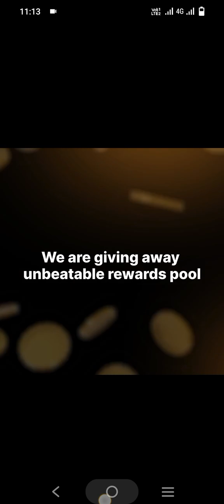August 27, 2024